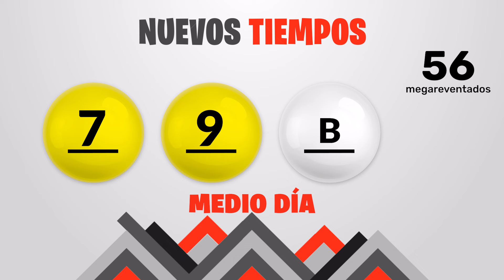Sorteo 1:00pm Nuevos Tiempos y 3 Monazos Medio día del jueves 6 de junio del 2024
Resultados Nuevos Tiempos y 3 Monazos del día Jueves 6 de Junio
Resultados de Nuevos Tiempos jueves seis de Junio de 2024
Resultados de las loterias de Costa Rica del jueves seis de Junio de 2024
Resultados del sorteo seis de Junio
Qué número jugó en nuevos tiempos el jueves seis de Junio de 2024
Qué número jugó en 3 Monazos el jueves seis de Junio de 2024
Sorteo de nuevos tiempos jueves seis de Junio de 2024
Sorteo de las loterias del jueves seis de Junio de 2024
Sorteo Nuevos Tiempos 1:00PM
Sorteo 3 Monazos 1:00PM
Sorteo Premia 2 1:00PM
loterias de Costa Rica del dia jueves 6 de Junio de 2024

Nuevos Tiempos 1:00PM Medio dia
Nuevos Tiempos 1:00PM Medio dia hoy
Nuevos Tiempos 1:00pm Medio dia resultados
Nuevos Tiempos 1:00pm Medio dia resultados hoy

Nuevos Tiempos 1:00pm Tarde
Nuevos Tiempos 1:00pm Tarde hoy
Nuevos Tiempos 1:00pm Tarde resultados
Nuevos Tiempos 1:00pm Tarde resultados hoy

3 Monazos 1:00pm Medio dia
3 Monazos 1:00pm Medio dia hoy
3 Monazos 1:00pm Medio dia resultados
3 Monazos 1:00pm Medio dia resultados hoy

3 Monazos 1:00pm Tarde
3 Monazos 1:00pm Tarde hoy
3 Monazos 1:00pm Tarde resultados
3 Monazos 1:00pm Tarde resultados hoy

3 Monazos 1:00pm Medio dia
3 Monazos 1:00pm Medio dia hoy
3 Monazos 1:00pm Medio dia resultados
3 Monazos 1:00pm Medio dia resultados hoy
Nuevos Tiempos 1:00 PM Medio dia
Nuevos Tiempos 1:00 PM Medio dia hoy
Nuevos Tiempos 1:00 pm Medio dia resultados
Nuevos Tiempos 1:00 pm Medio dia resultados hoy

Nuevos Tiempos 1:00 pm Tarde
Nuevos Tiempos 1:00 pm Tarde hoy
Nuevos Tiempos 1:00 pm Tarde resultados

Nuevos Tiempos 1:00 pm Tarde resultados hoy

3 Monazos 1:00 pm Medio dia
3 Monazos 1:00 pm Medio dia hoy
3 Monazos 1:00 pm Medio dia resultados
3 Monazos 1:00 pm Medio dia resultados hoy

3 Monazos 1:00 pm Tarde
3 Monazos 1:00 pm Tarde hoy
3 Monazos 1:00 pm Tarde resultados
3 Monazos 1:00 pm Tarde resultados hoy

3 Monazos 1:00 pm Medio dia
3 Monazos 1:00 pm Medio dia hoy
3 Monazos 1:00 pm Medio dia resultados
3 Monazos 1:00 pm Medio dia resultados hoy
3 Monazos 1:00 pm Tarde
3 Monazos 1:00 pm Tarde hoy
3 Monazos 1:00 pm Tarde resultados
3 Monazos 1:00 pm Tarde resultados hoy